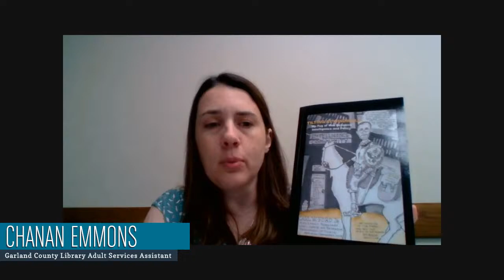Author Talk with Carl Ford Jr.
6/29 | 6 PM | Livestream

Join us for an interview with author Carl Ford Jr. about his memoir, Tilting at Windmills: My Tug of War Between Intelligence and Policy. A political scientist, consultant, defense administrator, and political independent, Ford served as the Assistant Secretary of State for Intelligence and Research from 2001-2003. During that time, he headed the Bureau of Intelligence and Research and reported directly to then Secretary of State Colin Powell. Follow Ford’s journey from his first tour of duty in Vietnam in 1965, through his decades of service as a US military intelligence officer, CIA China military analyst, professional staff member for the Committee on Foreign Relations, and beyond.
According to its cover, “Tilting at Windmills gives you a front row seat to major intelligence, national security, and foreign policy issues that played out during the Cold War and beyond… In addition, you will gain insights into many of the main actors in these events, including: John Glenn, Joe Biden, Dick Cheney, Paul Wolfowitz” and more.